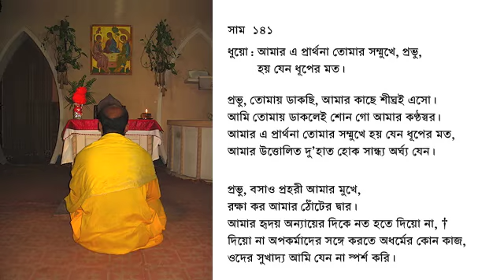Psalm 141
Psalm 141 (evening; Raga: Purvi)

Refrain: Let my prayer be set before you
             like incense.

1 Lord, I have called on you. Come to me quickly!
Listen to my voice when I call to you.
2 Let my prayer be set before you like incense;
the lifting up of my hands like the evening sacrifice.

3 Set a watch, Lord, before my mouth.
Keep the door of my lips.
4 Don't incline my heart to any evil thing,
to practice deeds of wickedness with men who work iniquity.
Don't let me eat of their delicacies.

5 Let the righteous strike me, it is kindness;
let him reprove me,
it is like oil on the head; don't let my head refuse it;
Yet my prayer is always against evil deeds.

6 Their judges are thrown down by the sides of the rock.
They will hear my words, for they are well spoken.
7 "As when one plows and breaks up the earth,
our bones are scattered at the mouth of Sheol."

8 For my eyes are on you, Lord, my God.
In you, I take refuge.
Don't leave my soul destitute.
9 Keep me from the snare which they have laid for me,
from the traps of the workers of iniquity.

10 Let the wicked fall together into their own nets,
while I pass by.